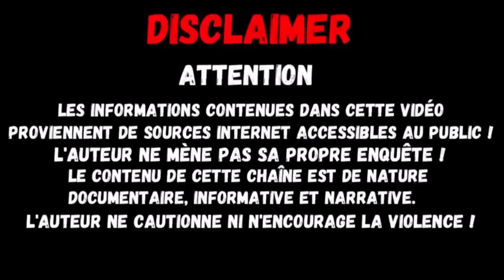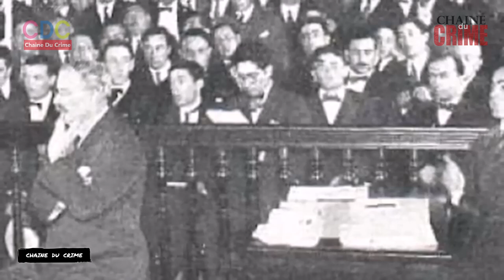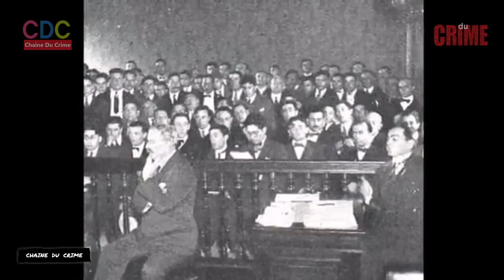Le Massacre Tragique de la Famille Banks